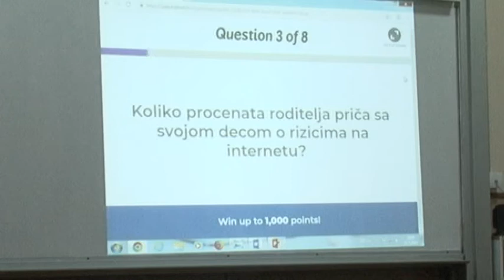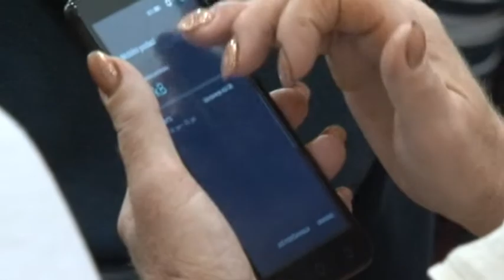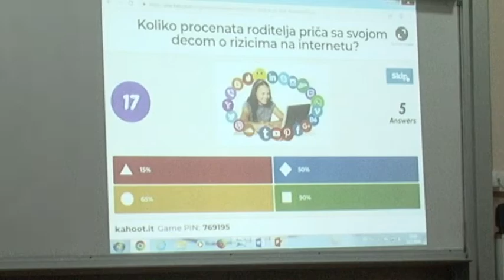Internet: dobar sluga, loš gospodar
U petak 12. jula OŠ "Maršal Tito" održano je predavanje o bezbednosti na internetu.